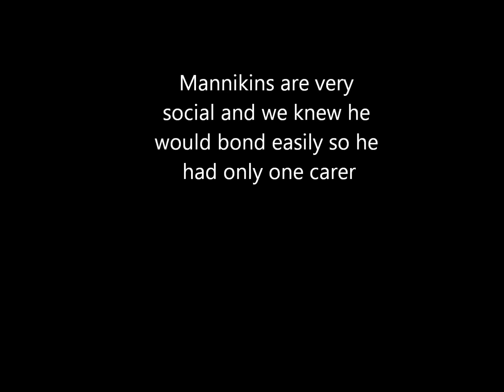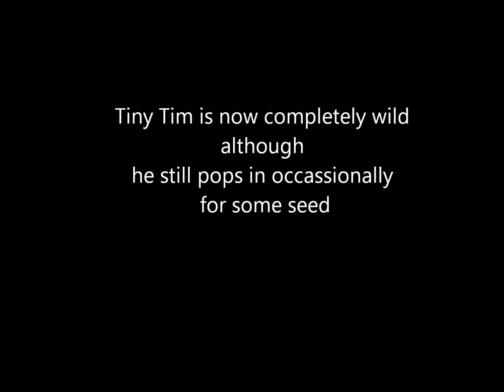TinyTim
The cutest bird!
A hand raised Bronze Mannikin at ReWild NPC